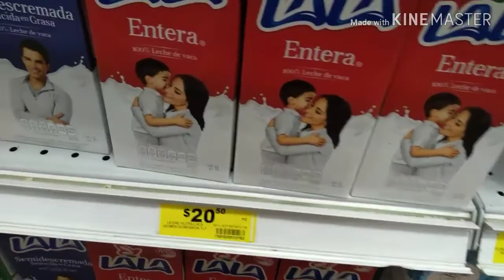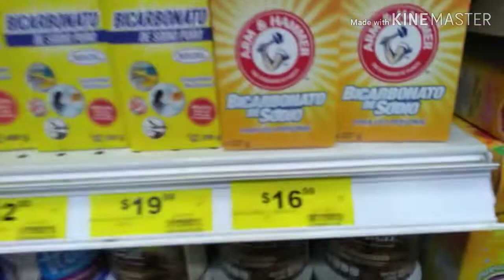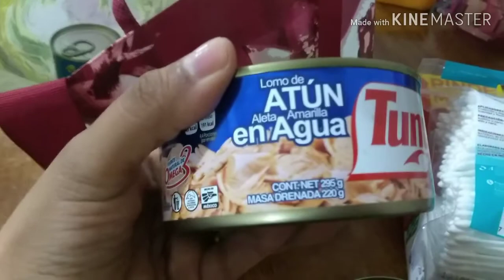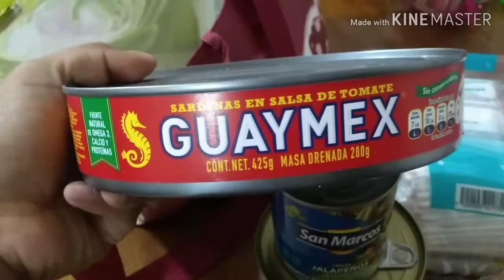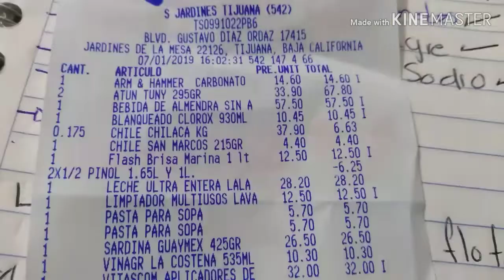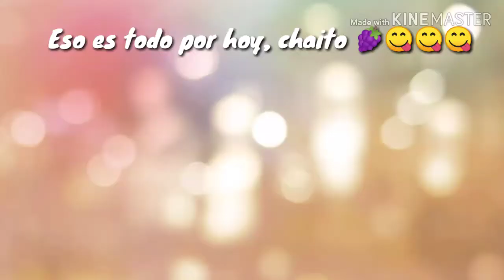🛒🍳 ✔️Compra de Mi despensa Semanal en SORIANA #1 con PLAN DE COMIDAS INCLUIDO 🥳🥳🥳🛒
Que hay en mi despensa, cómo organizo mis comidas de la semana para ahorrar y no desperdiciar.